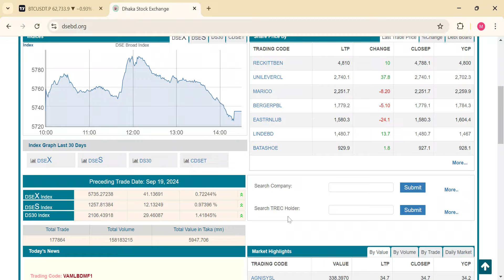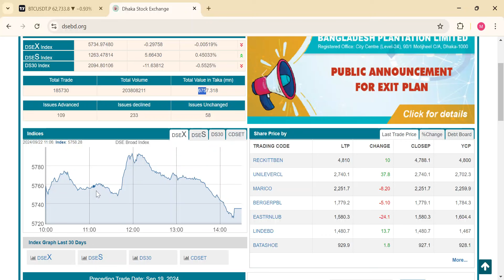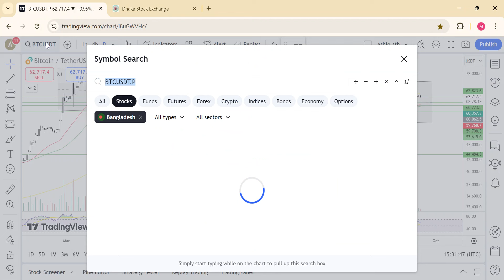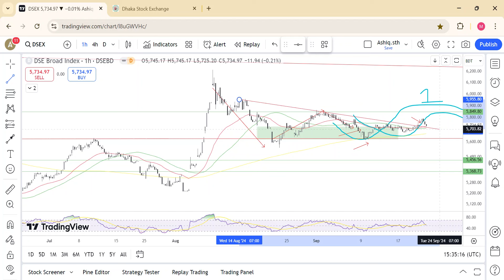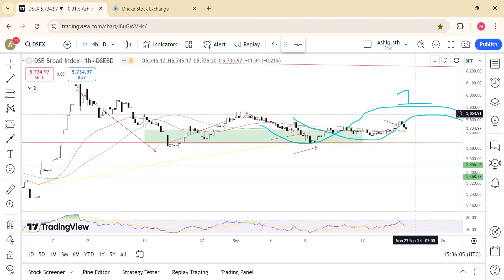হঠাৎ মার্কেট কেন পড়লো? 22nd September শেয়ার বাজার পর্যালোচনা - Dhaka Stock Exchange Index analysis